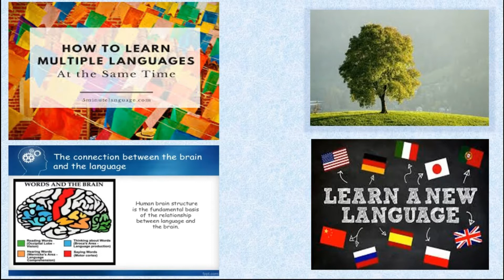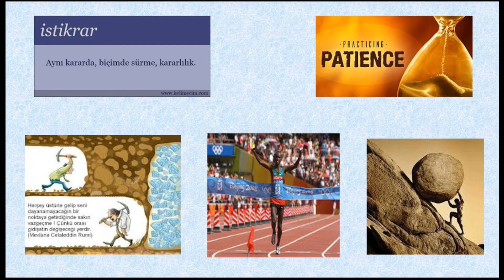Nasıl kolay İngilizce Öğrenilir. Nasıl kelime öğrenilir.. YDS/YÖKDİL de yüksek not paragraf çözme